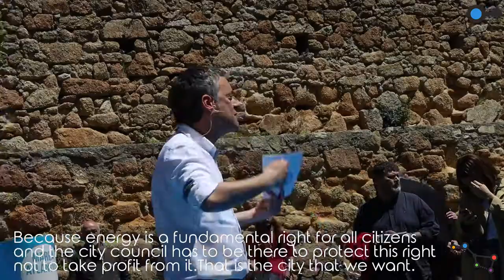TRANSEUROPA CARAVANS 2019 | WESTERN ROUTE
On the year of the 2019 European Parliament elections, a group of young activists will be travelling throughout 15 European countries on board of 5 caravans reaching out to places of struggle and resistance, in defense of fundamental rights beyond borders.

The Western route travelled across Spain, Portugal and France under the topic of cities of solidarity.
Video by Daniele Napolitano
This video is funded by the European Union’s Rights, Equality and Citizenship Programme (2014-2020). The content of this video represents the views of the author only and is his/her sole responsibility. The European Commission does not accept any responsibility for use that may be made of the information it contains.